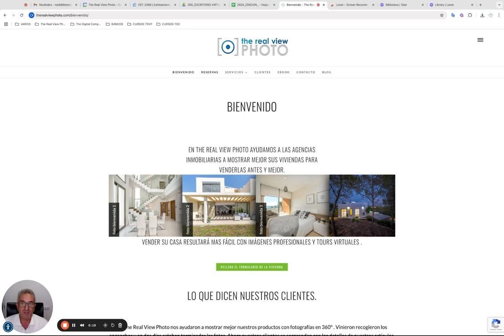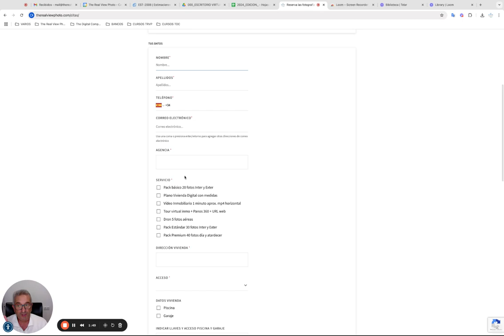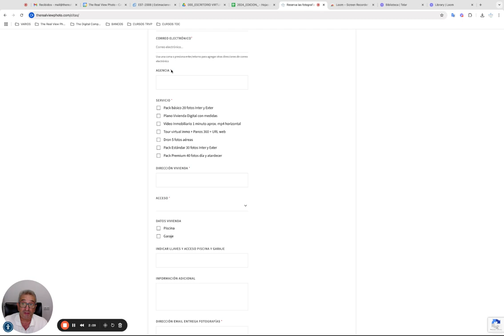Reserva de Vivienda en web The Real View Photo Nov 2024